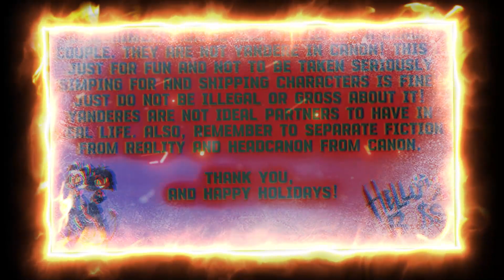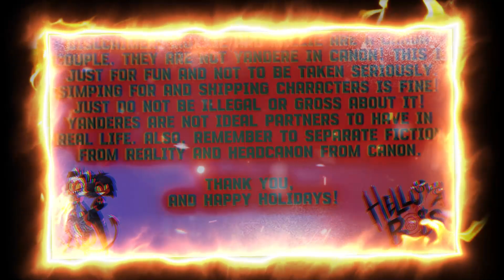6th Day Of Christmas (Yanderes Moxxie/Millie X Listener) M&M's Christmas Darling